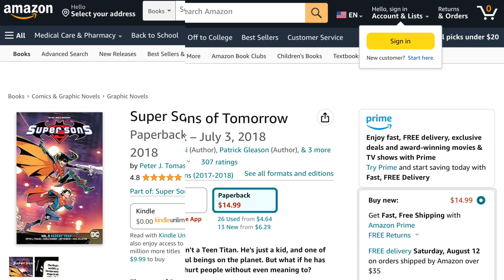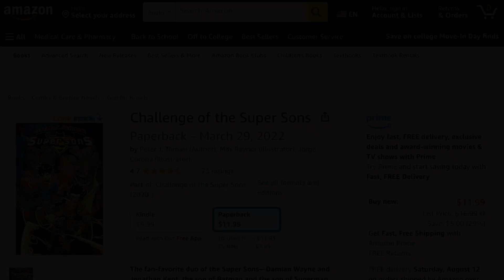Where To Start Reading THE SUPER SONS - Reading Order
Are you a fan of the Super Sons, Damian Wayne and Jon Kent? Do you want to read their comics? Comics are confusing and can be aggravating to new readers, so I've taken all their stories and crossovers and put them in chronological order (to the best of my ability) for you. No hassle, just stress free reading.

Need another characters reading order? I got Marvel and DC content, with nearly 60 characters done.